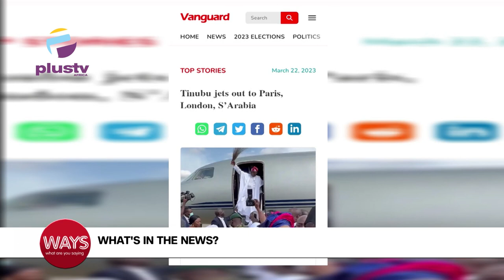Tinubu Jets Out To Paris, London, Saudi Arabia | Red Line Rail Ready Before June, Sanwo-Olu Says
0:00 - World Water Day
3:51 - Tinubu Jets Out To Paris, London, Saudi Arabia
4:33 - Red Line Rail Ready Before June, Sanwo-Olu Says
5:37 - Truck Driver Jailed 12 Months For Illegal Mining In Kwara